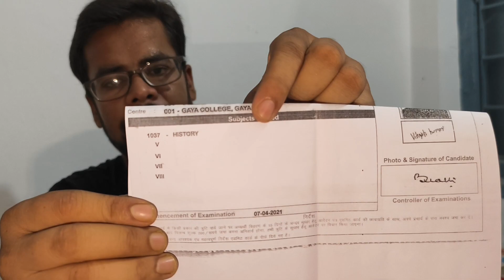New Education Policy Se Hua 5 Saal Ka Nukshan !!